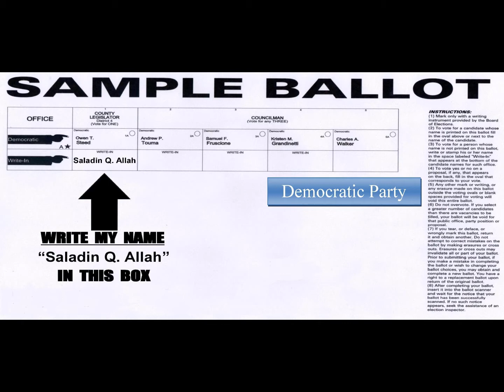PRIMARY ELECTION Voter Message!! (Atlantis Build)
Tuesday September 10, 2013 is the PRIMARY ELECTION for Niagara County Legislature, 4th District!! This is an Election Ad I created that contains Voter Instructions for Registered Democrats and Working Families!! To stay informed and connected to our Campaign every step of the way, please "LIKE" our Facebook